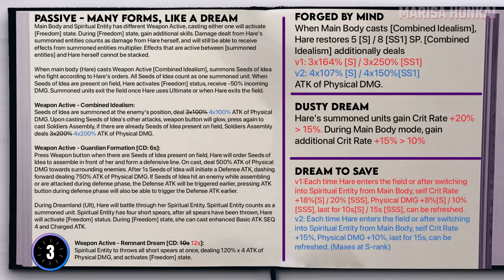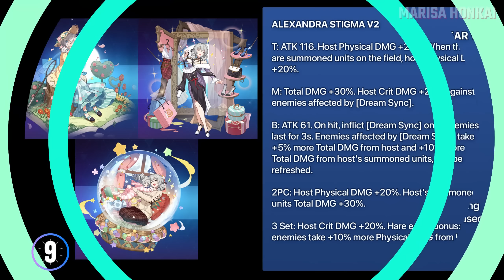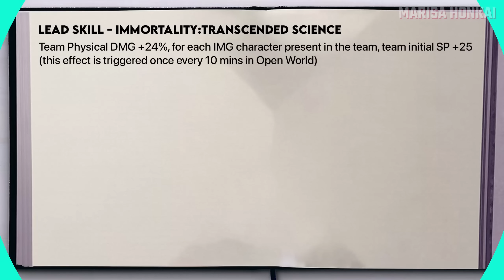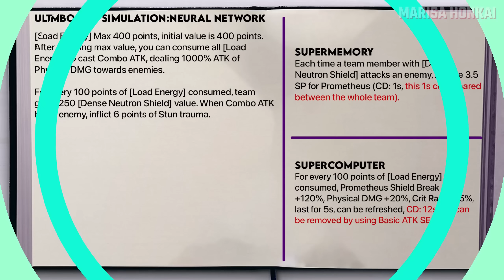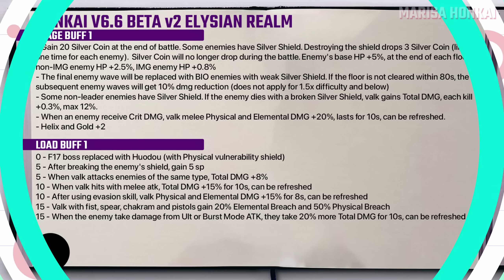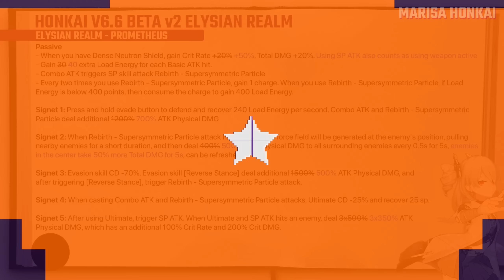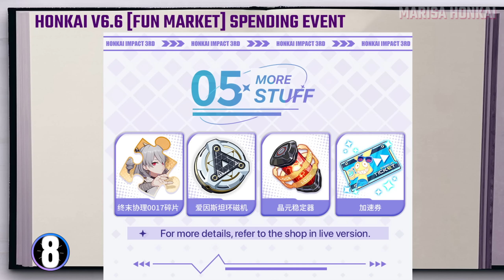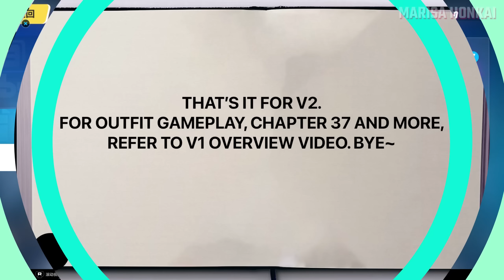Honkai 6.6 v2 Overview - Hare Prom changes, Spending Event, Battle Pass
Honkai Impact 3 CN 6.6 BETA v2
For more gameplay of Hare, Prometheus, new outfits and other 6.6 info , check out this Honkai 6.6 Playlist
Wanna support me monetarily? Become a Youtube member, or via paypal
Outro: Soft Heavy Hands - Mood2Go4
Vtuber model by hayuki0x0 texture edit by me

0:00 Start
0:05  Hare and Prom changes summary
0:40  Hare v2 Skill Translation
1:54  Equipment Translation
2:26  Short Gameplay
3:53  Prometheus v2 Skill Translation
5:14  Equipment Translation
5:40  Elysian Realm
6:15  Spending Event
8:28  Battle Pass New Season